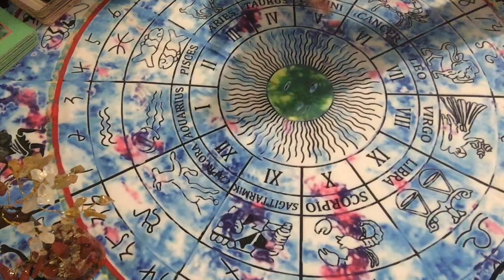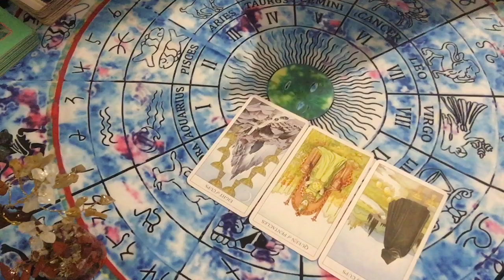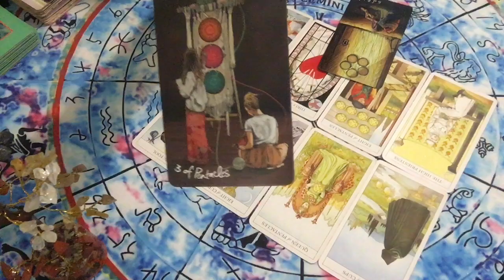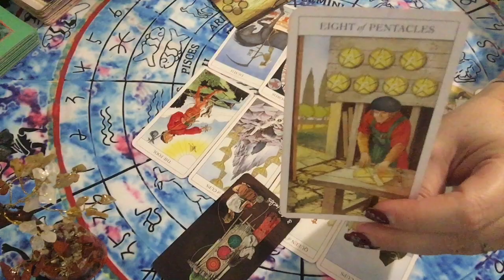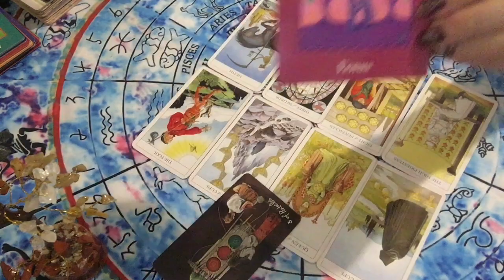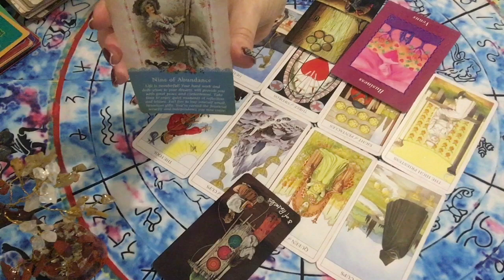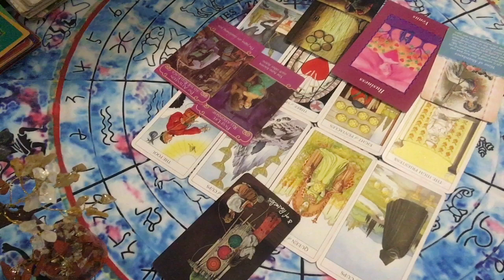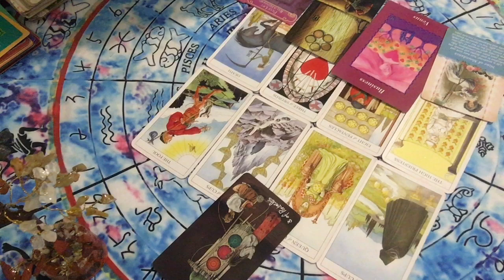CAPRICORN January 2023: SAY goodbye to crap and hello to abundance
Welcome to your Capricorn January 2023 general monthly free reading from Anything Spiritual. This is a free online Capricorn star sign reading using tarot, angel and oracle cards. I have worked as a medium and tarot reader for many years and use my intuition and connection to spirit rather than study the book meanings for each card. All readings are general so not everything will resonate with you.

Come back each month to see your card reading or other content on my channel.

The Spirit Within
Dad notebook
I will change my life journal

My sisters channel, @Minds Eye and Inspiration